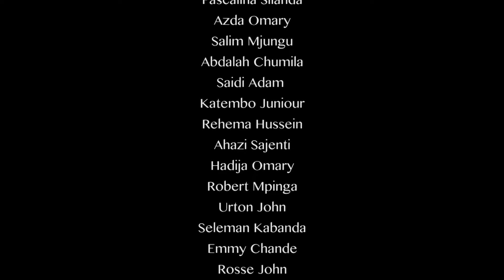UTATA Episode 3